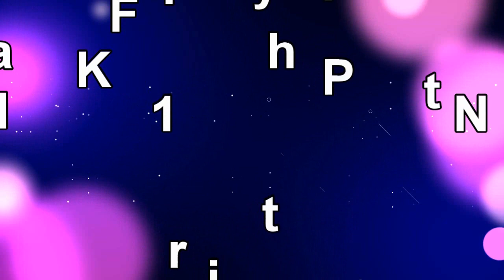Hajj Ki Ahmiyat o Farziyat Part No .1 By Sheikh Waseem Ahmad Sanabili Riyazi